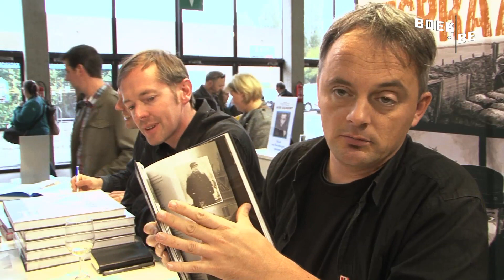Ivan Petrus Adriaenssens1